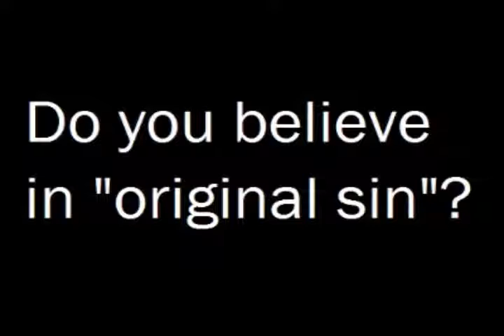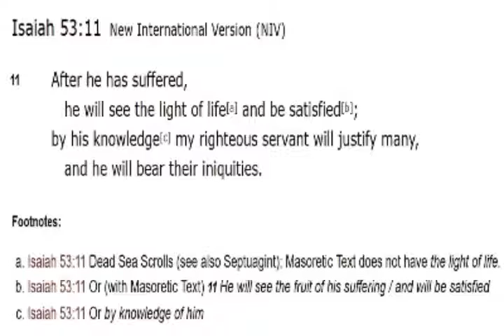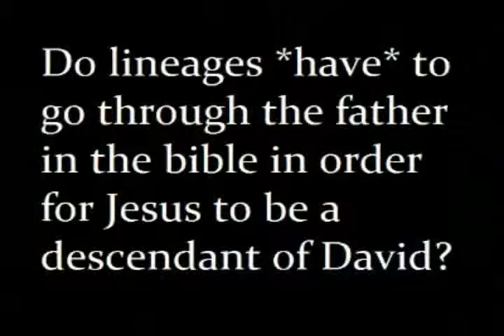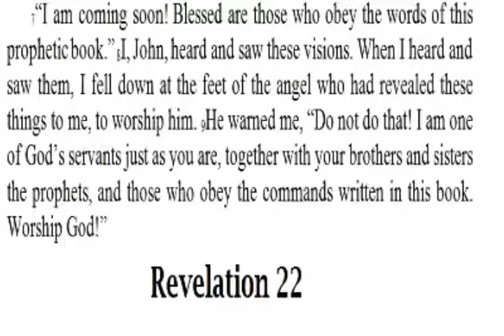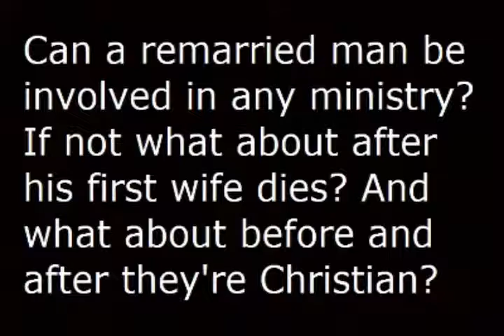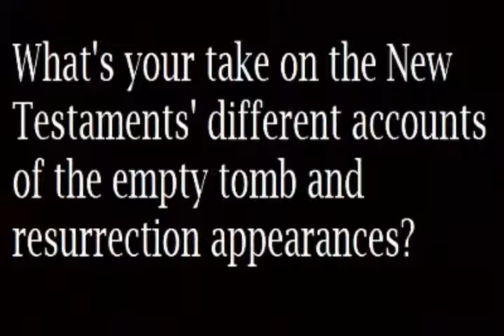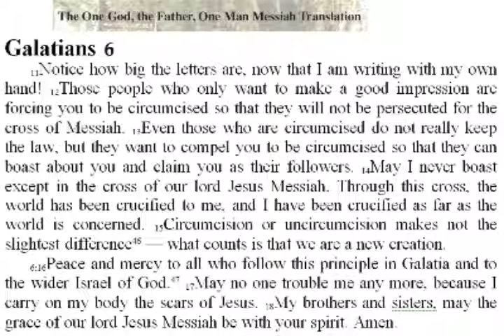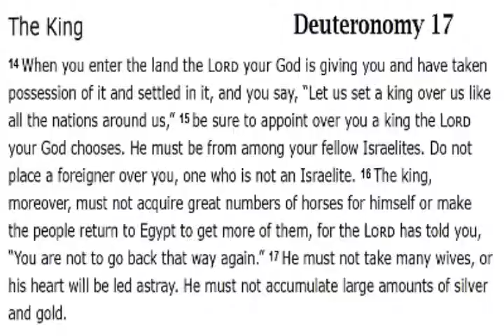Q&A 6.3.16: Atonement, Jewish lineage, Jesus as god, What/Who is Holy Spirit